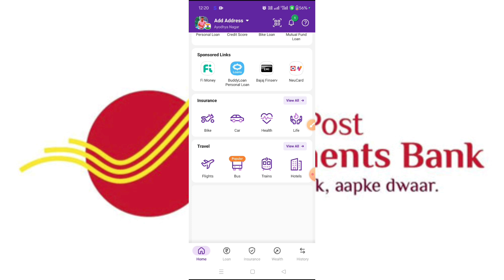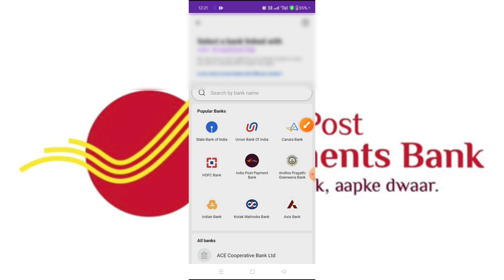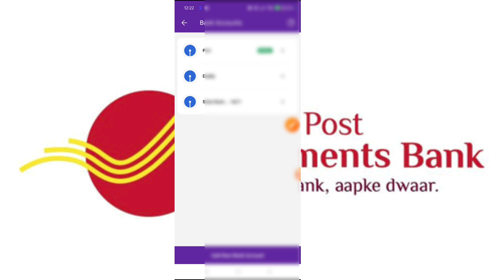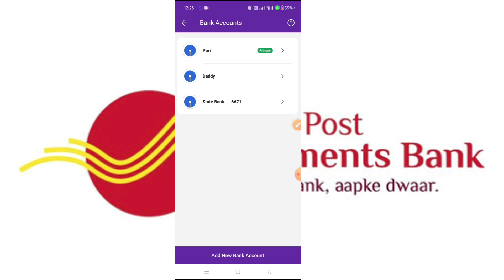How to add post bank account in phonepe | India post payment bank add phonepe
How to add post bank account in phonepe |
India post payment bank add phonepe

*About Video
Our Social networking Site:-
Follow me now on Instagram:- 👇

- PhonePe bank account addition
- Add Post Bank account in PhonePe
- PhonePe banking services
- Digital banking with PhonePe
- Post Bank account linking
- PhonePe account setup
- Mobile banking tutorials
- PhonePe payment methods
- Bank account addition in PhonePe
- PhonePe wallet services
- Online banking with PhonePe
- PhonePe financial services